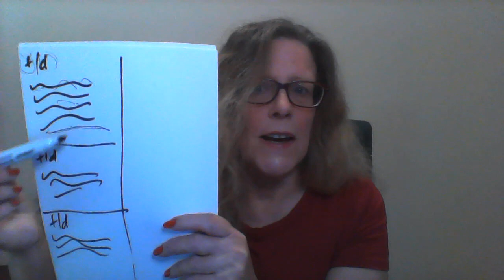Do I always use my Spidey Senses? Auras, Spirit Guides etc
Do I always use my Spidey Senses?
How do I turn them on and off?
Auras - Sources and Forces - Spirit Guides - do I do this all the time?